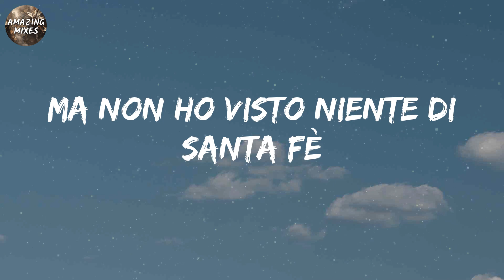Jaxomy - Pedro (Lyrics)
Pedro lyrics:
Passeggio tutta sola per le strade
Guardando attentamente i monumenti
La classica straniera con un'aria strana
Che gira stanca tutta la città
A un certo punto della passeggiata
Mi chiama da una parte un ragazzino
Sembrava a prima vista tanto perbenino
Si offre a far da guida per la città
Pedro, Pedro, Pedro, Pedro, Pe
Praticamente il meglio di Santa Fè
Fidati di me
Fidati di me
Altro che ragazzino, che perbenino
Sapeva molte cose più di me
Mi ha portato tante volte a veder le stelle
Ma non ho visto niente di Santa Fè
Pedro, Pedro, Pedro, Pedro, Pedro, Pe
Fidati di me
Fidati di me
Fidati di me
Fidati di me
Fidati di me
Fidati di me